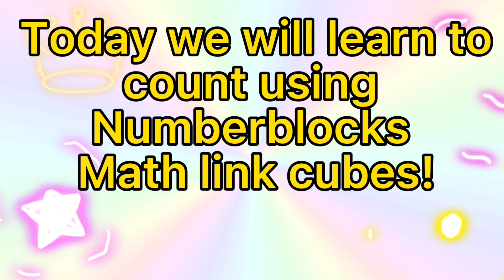NUMBERBLOCKS MATH LINK CUBES SET 1 TO 10 COUNTING! | LET'S LEARN TO COUNT | hello george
NUMBERBLOCKS MATH LINK CUBES SET 1 TO 10 COUNTING! | LET'S LEARN TO COUNT
Hi and hello to all our numberblocks friends! come and join us to count 1 to 10 using numberblocks math link cubes set! Here, we will show how to count using some things for you and hope you will like it! keep on watching!